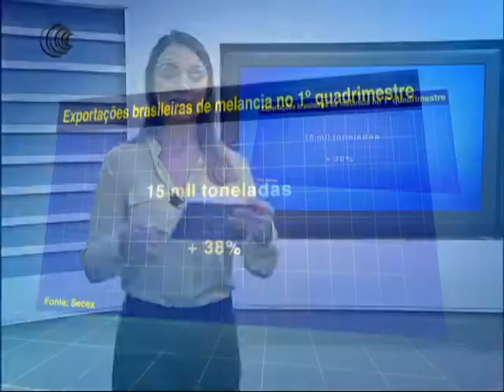EXPORTAÇÕES BRASILEIRAS MELANCIA - 25/05/2017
As exportações brasileiras de melancia cresceram bastante no primeiro quadrimestre deste ano. Segundo agentes do mercado, o movimento é atípico para essa época do ano, já que o maior volume das exportações brasileiras de melancia acontece no segundo semestre.

A justificativa, de acordo com o Cepea, é a maior oferta da fruta no Brasil em decorrência do baixo consumo interno, além da boa qualidade da melancia favorecida pelo clima em 2016.